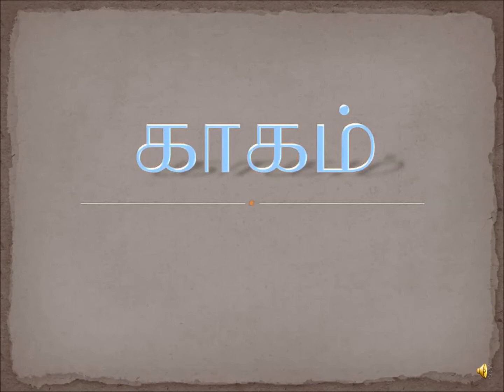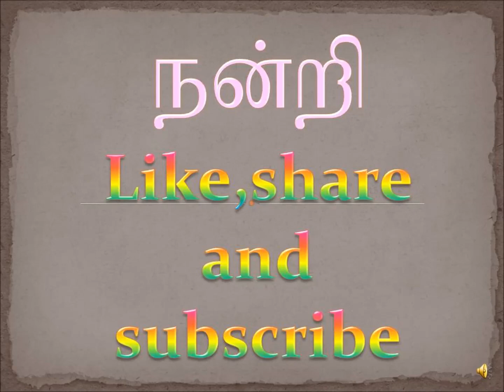BIRDS IN TAMIL/பறவைகள்